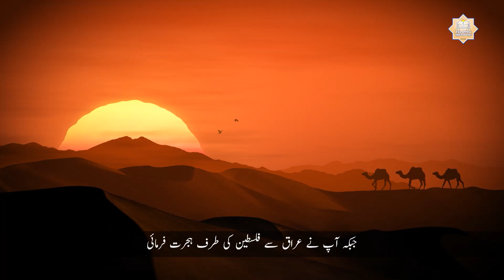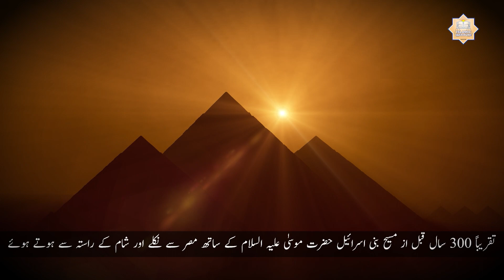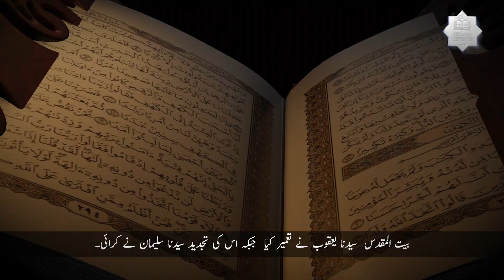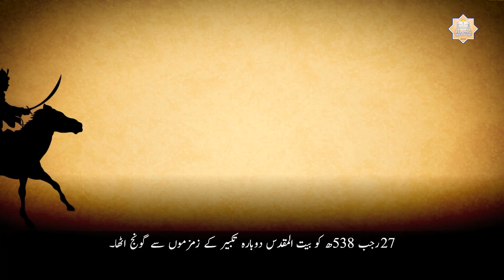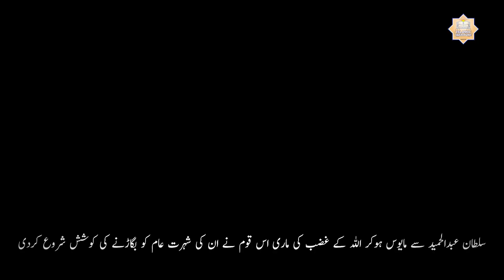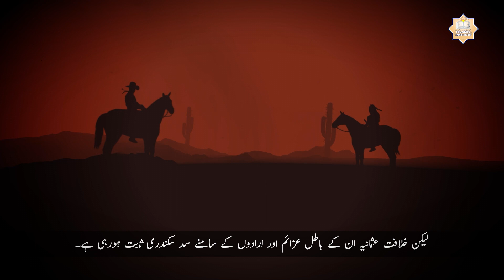History: Jews and Palestine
The history of Jews and Palestine is intertwined with ancient civilizations, religious scriptures, and geopolitical shifts. Jews have a historical connection to the land of Israel, dating back to biblical times. Over the centuries, various empires controlled the region, impacting Jewish presence. The 20th century witnessed significant events, including Zionist movements, British rule, and the establishment of the State of Israel in 1948, leading to ongoing conflicts with Palestinian Arabs.